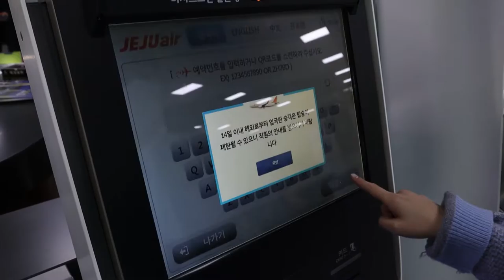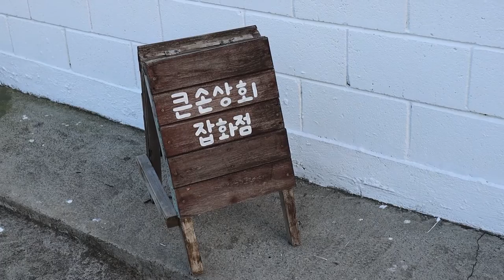Sub) 동갑내기 부부가 제주도 신혼여행을 간다면? ｜What if a couple of the same age go on a honeymoon in Jeju Island?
오늘도 편안하고 재미있게 시청해주시면 감사하겠습니다~
항상 행복하세여 :)

I would appreciate it if you enjoy watching it comfortably and fun today~